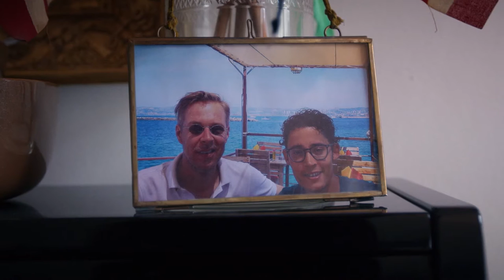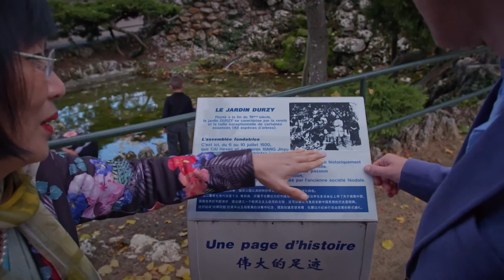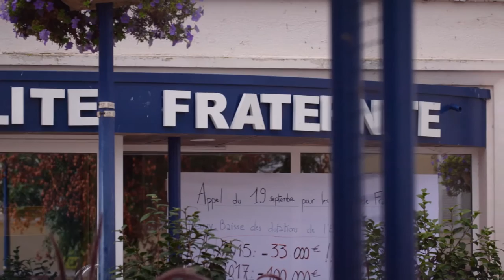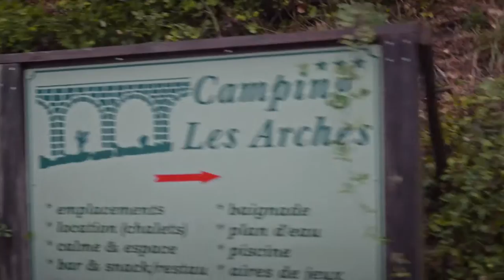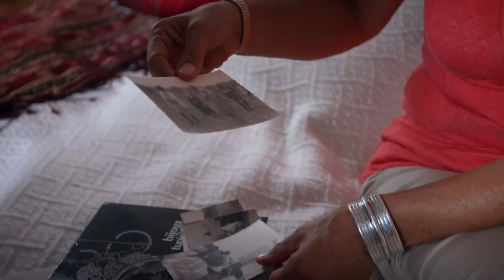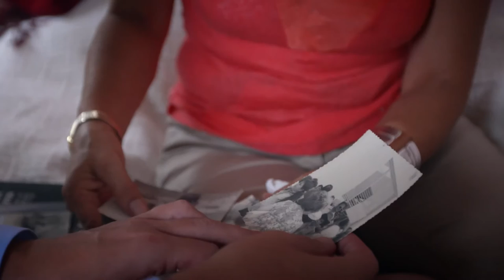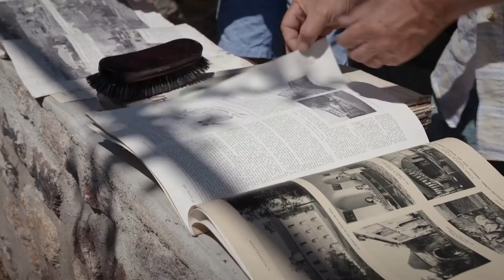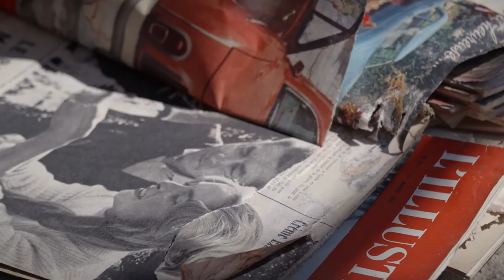Looking for France - E4/7 The sorrow of France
Original Title: het verdriet van frankrijk
Living "like a God in France" is a saying applicable to vacationers in France, but absolutely not to the French themselves: to them, life is nothing but worrisome. They are facing high unemployment rates, fear of new terror attacks and an important political division. What is left of pillars that are the basis of the French republic: Liberté, Égalité, Fraternité? And what does it mean actually, to be French, today? Dutch Parisian Wilfred de Bruijn uncovers an intriguing country, full of contradictions, far away from the cliches we all know.
E4/7: The sorrow of France
The French are big users of antidepressants and prove even more pessimistic about their future than Afghans and Iraqis.
Wilfred de Bruijn is amazed every day by the grumpy faces of Parisians that he encounters in the subway and on the streets. You would think it's the fear of terror, but even before the attacks the parisians did not look much happier. What is it with the ineradicable melancholy of the French?

Presentation: Wilfred de Bruijn
Directors: Stefanie de Brouwer, Erik Lieshout
Chief Editors: Stefanie de Brouwer, Olaf Oudheusden
Research: Ilse van der Velden, Alexandre Horiot, Olaf Oudheusden
Anna Prichard, Pauline Cazaubon, Ouafia Kheniche, Marijn Kruk
Armelle Belaunde-Gautret, Gwenaelle Le Gall
Camera: Jackó van ‘t Hof, Joost van Herwijnen
Sound: Rik Meier, Arno Hagers
Editing: Obbe Verwer
Color Correction: Gerhard van der Beek
Sound Mixing: Rob Dul
Voice management: Alfred Koster
Production: Nicole Frints
Production Assistant: Yvon Keetman, Jonathan van den Berg, Heleen Kruijthoff
Intro: Erik Verhulst
Postproduction: Filmdoc